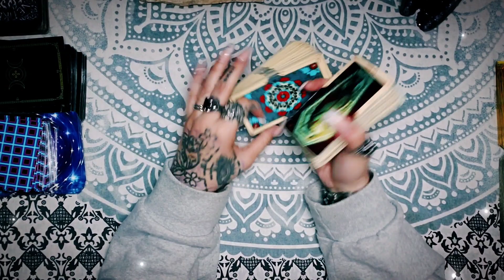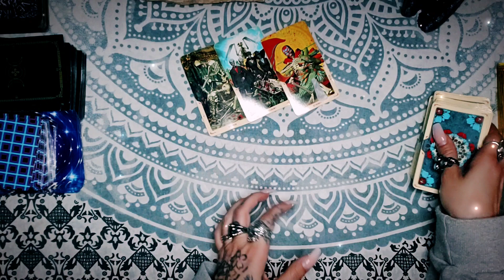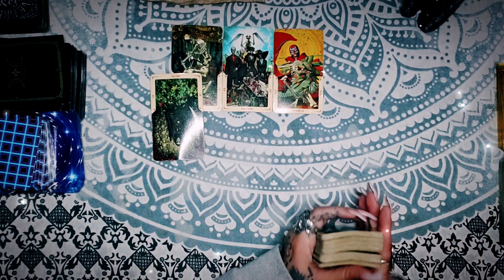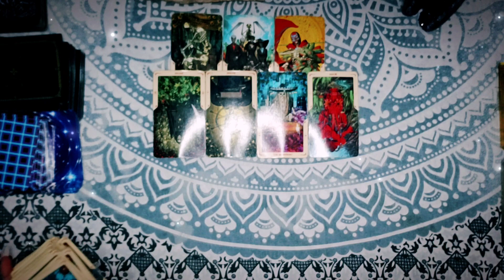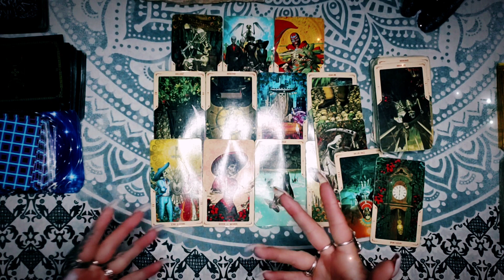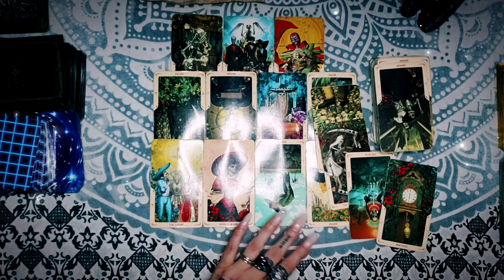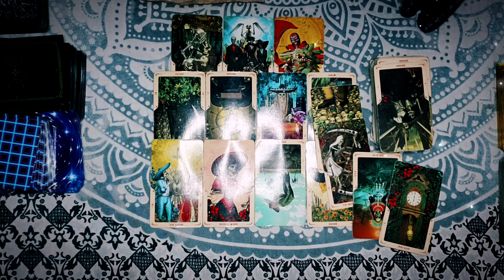Daily Tarot~ Excepting Your Highest Spiritual Nature Is A Beautiful Thing~April 18, 2021